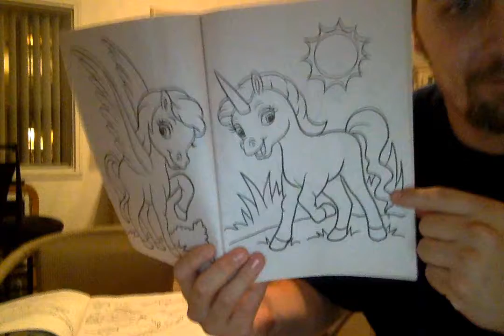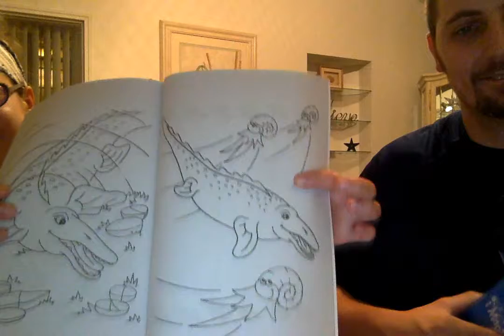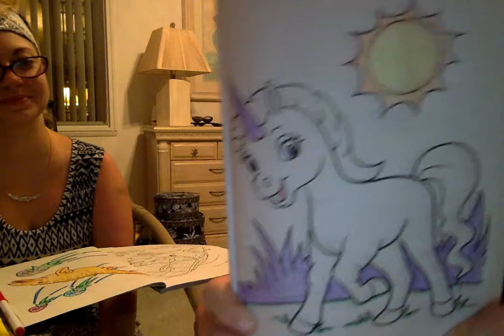Day 2 of the Rest of Our Lives.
A time capsule video for my children.